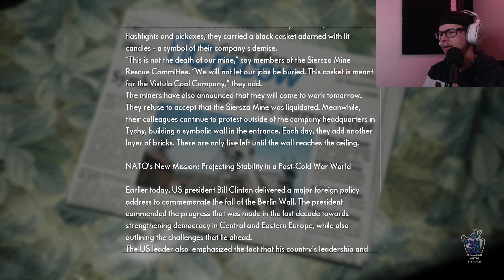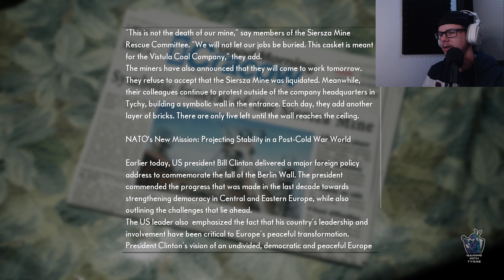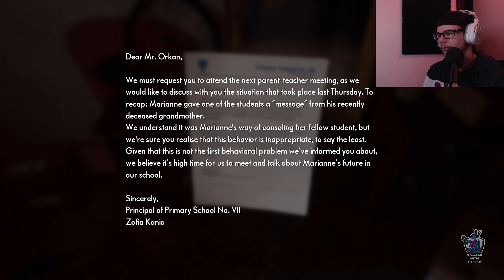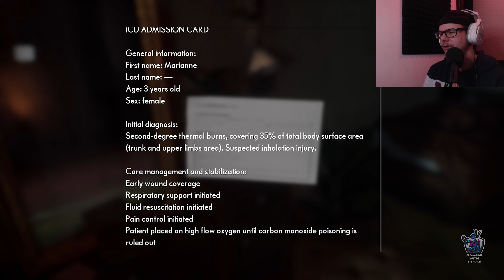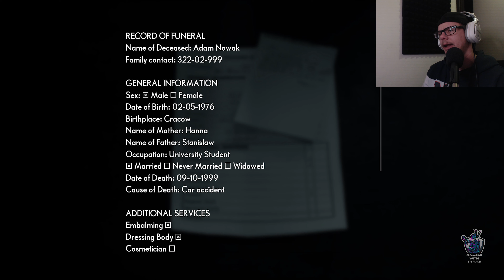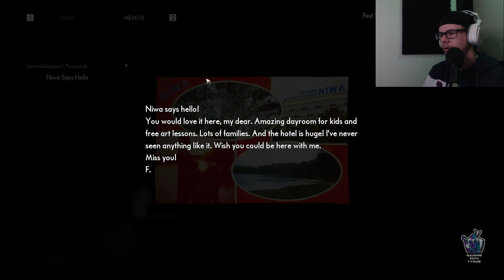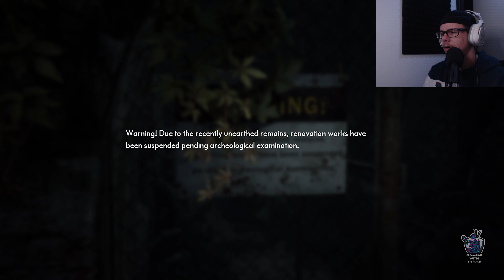ALMOST LIKE SILENT HILL | The Medium #1